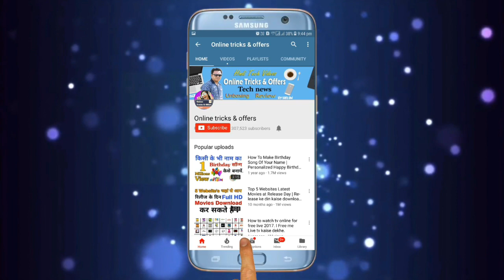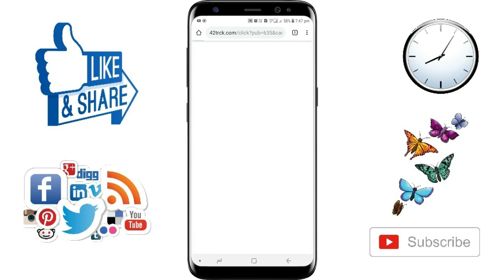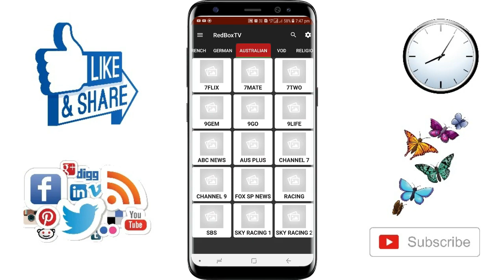How to Watch all TV Channels in Android Mobile Phone 2019 - 2020 | Enjoy New Channels | Hindi.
|| By Online tricks and offers. DOSTON AGAR AAPKO MERA YE VIDEO ACHHCHA LAGA HO TO PLEASE LIKE KIJIYE SHARE KIJIYE OR SUBSCRIBE KIJIYE TAQI ME AAPKO OR ACHCHE ACHCHE VIDEO DIKHA SAKON OR NAI NAI TRICKS SIKHA SAKON FRIENDS THANKS FOR WATCHING VIDEO.